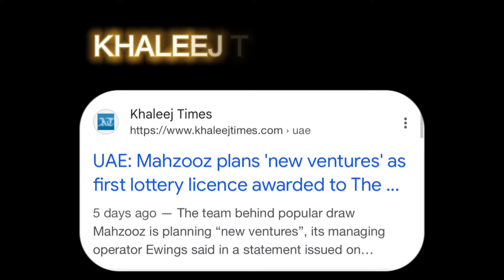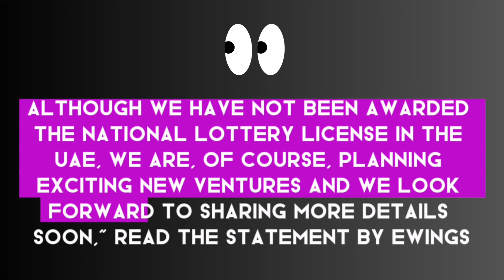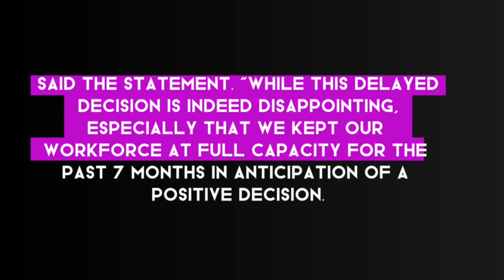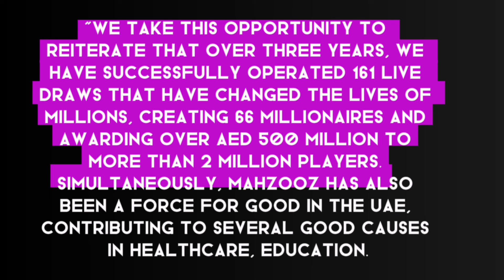Mahzooz Lottery ticket in UAE when will resume? | Mahzooz update July 2024 📰🎫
Hello DUBAI 😍
Today this video will give you latest update Mahzooz Lottery ticket in UAE when will resume?

(Follow me for more help full videos social media 😊)

T&Tech Support
Faruk khan (content Creator)
(YouTube channel platform)
DXB. united Arab Emirates, Dubai

This content is copyright to T&tech support ! any unauthorized reproduction , redistribution ,or reupload is strictly prohibited of this material . legal action will be taken against those who violet the copyright the flowing material presented.